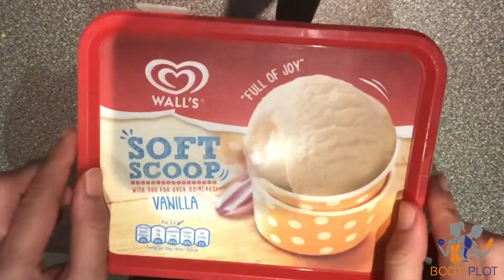High Protein Banana and Walnut Mini Muffins